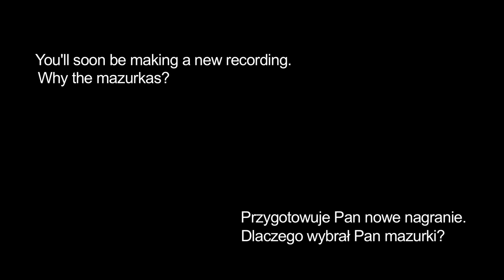Dmitri Alexeev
Rozmowa z Dmitrim Alexeevem - rosyjskim pianistą, zwycięzcą Międzynarodowego Konkursu pianistycznego w Leeds w Wielkiej Brytanii.